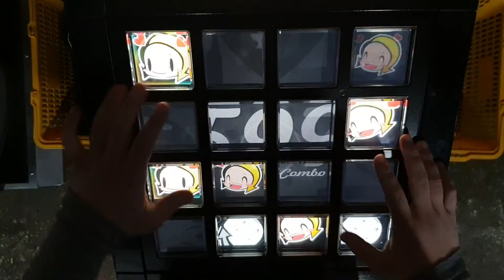[Jubeat festo] Zeojil drip macchiato EXT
Hand shot of Dream drip macchiato from jubeat festo